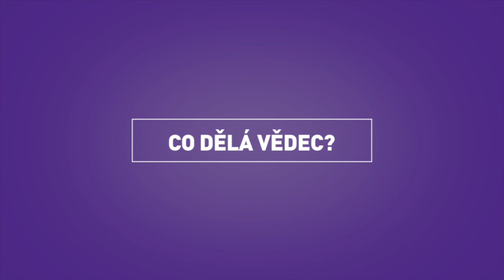Badatelna – speciální díl: K čemu je dobrá věda?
Na letošní Noc vědců jsme vyrazili s kamerou mezi návštěvníky se dvěma zdánlivě jednoduchými otázkami: K čemu je dobrá věda a co dělá vědec.

Speciální díl z cyklu populárně naučných videí Badatelna uvádí portál Masarykovy univerzity